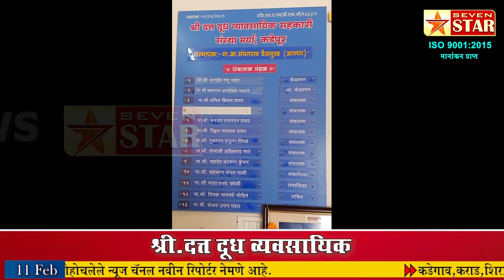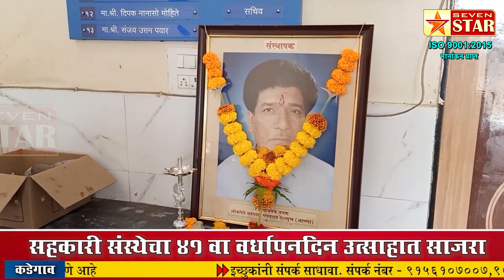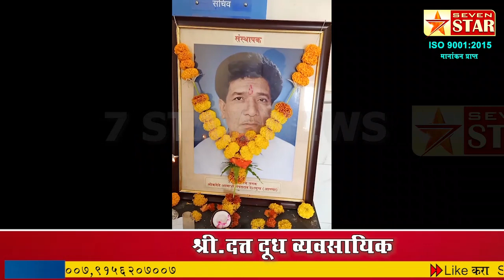श्री.दत्त दूध व्यवसायिक सहकारी संस्थेचा ४१ वा वर्धापनदिन उत्साहात साजरा